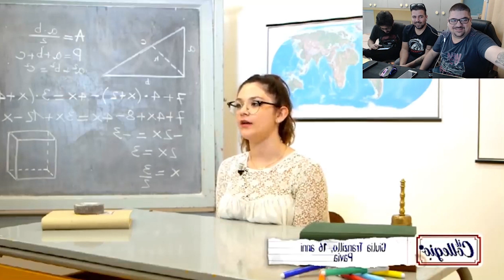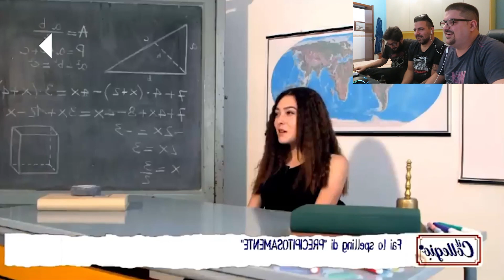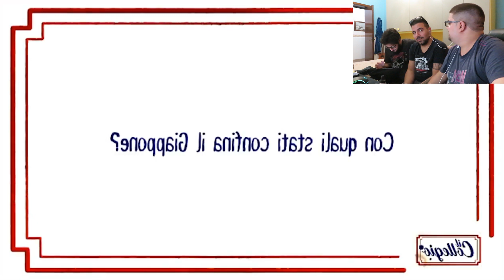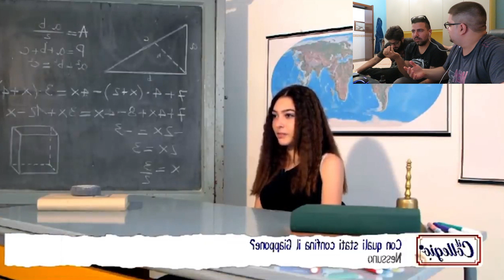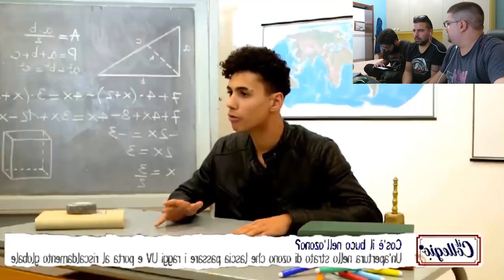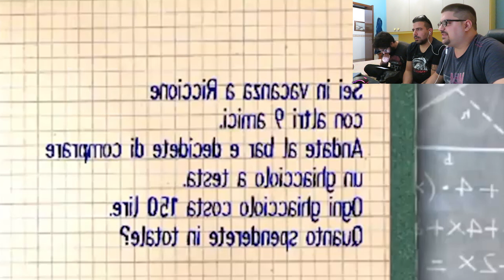IL COLLEGIO 4: I PROVINI | DARKCHAOS92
ARRIVIAMO A 300 LIKE PER QUESTO EPISODIO DEL COLLEGGIO 4 .
E PER UN PROSSIMO EPISODIO  .

💧 ☞ → Social ← ☜ 💧